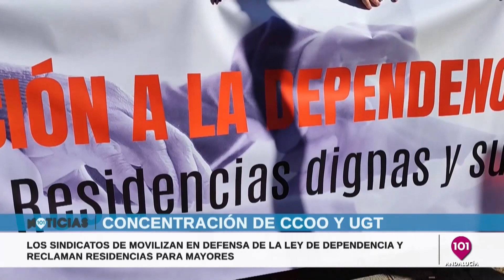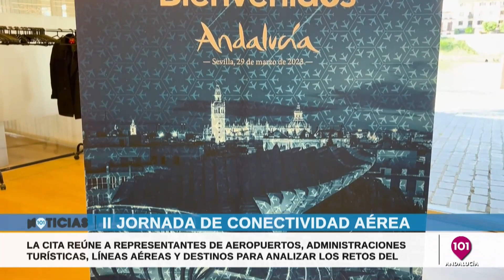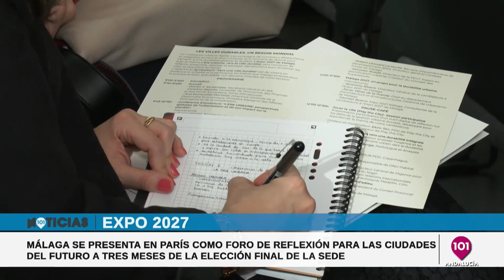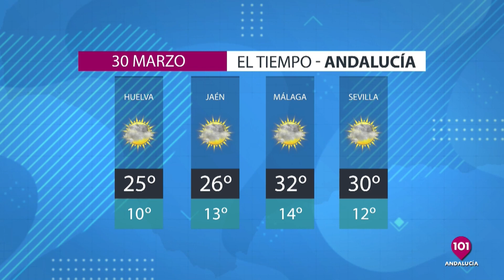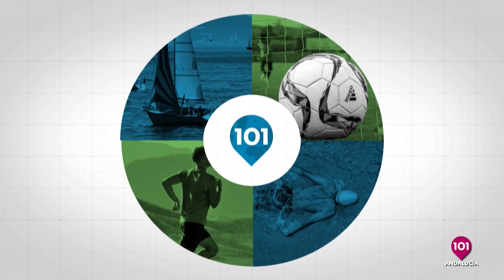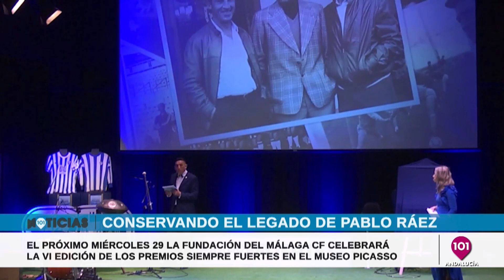Noticias y Deportes 29 marzo | Toda la información de Andalucía en 101tv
Presentado por Luisa Chamizo y Mariano Nogales | Noticias Málaga | Sevilla | Granada | Córdoba | Granda | Cádiz | Jaén y Huelva Presentado por Mariano Nogales en 101tv

MÁLAGA | ANDALUCÍA | MÁLAGA | SEVILLA | ALMERÍA | CÁDIZ | CÓRDOBA | GRANADA | JAÉN | HUELVA | ESPAÑA | INTERNACIONAL | AXARQUÍA | ALMIJARA | TORROX | ANTEQUERA | RONDA |